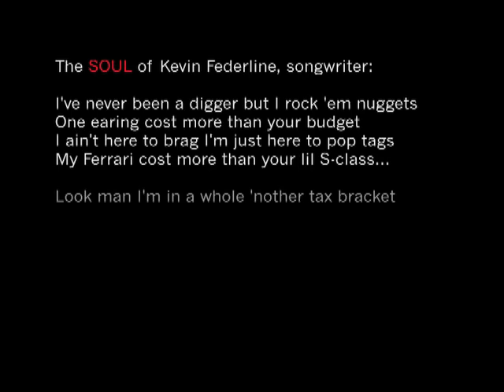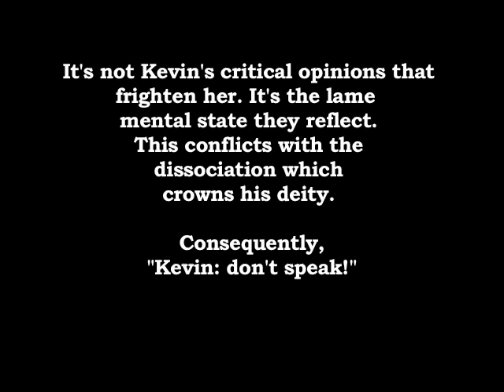Ep12 TLake Kfed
Quite a difference in the way Britney treated Timberlake and the way she "listens" to K-fed. Please see other videos to understand Brit's descent into madness.